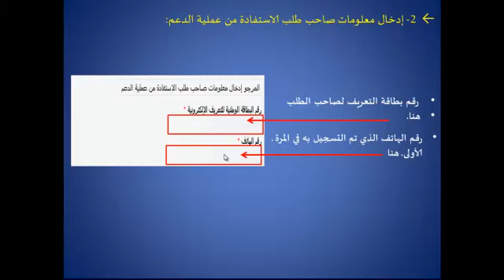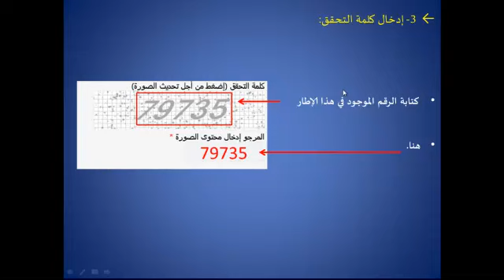كيفية وضع شكاية الاستفادة من الدعم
كيفاش تعمر شكاية طلب الدعم في موقع « tadamoncovid.ma »
لصحاب الرميد و القطاع غير المهيكل لي ماستفدوش من الدعم